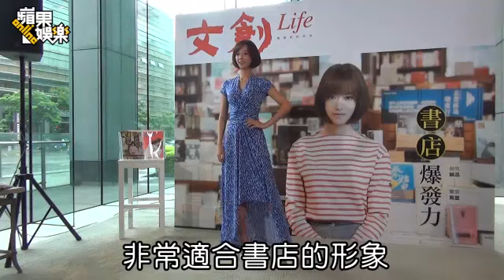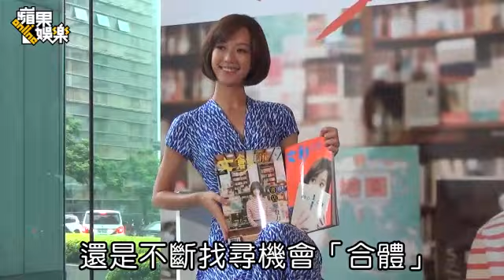孟耿如黏黃子佼趴趴走 到處做「愛的紀念」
孟耿如黏佼佼趴趴走 到處做「愛的紀念」孟耿如放閃談男友黃子佼 自曝旅行必做的1個甜蜜約定 孟耿如從模特兒出道，演出《我可能不會愛你》大仁哥的妹妹而走紅，和黃子佼交往快2年感情穩定，之前趁休假和男友去京都玩，之後又到北京散心，亞洲各城市趴趴走，還甜蜜訂下每次出國都要請街頭畫家畫畫做紀念的約定，回台後忙碌於工作，「但再忙，我們睡覺前還是會連絡一下，告知對方的行程。」幸福大放閃。

孟耿如登上《文創Live》雜誌5月號封面，4日身穿藍色系洋裝出席記者會。她透露自己非常愛逛書店，「我常騎著腳踏車去逛書店，以前1週有3天會窩在書店，一待就是3、4小時。」之前還曾經為了一隻筆，在書店挑了1個小時，她笑著說：「因為筆有很多款，很多品牌，所以我會拿筆試寫，甚至在便條本上留言給下1位買筆的人，如果沒有時間限制，我會挑得更久。」

至於是否會跟男友黃子佼逛書店，孟耿如笑說：「去年我們到日本東京時，他特別帶我去代官山逛1家書店，我問他為什麼？他說因為這間書店很有特色。」後來她也發現雜誌裡有介紹這間「蔦屋」，覺得超有緣分。